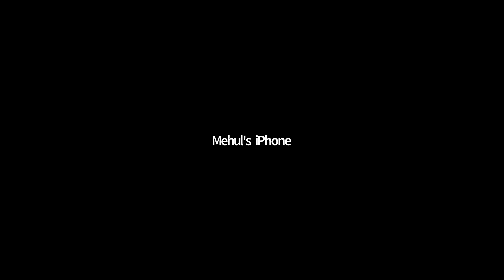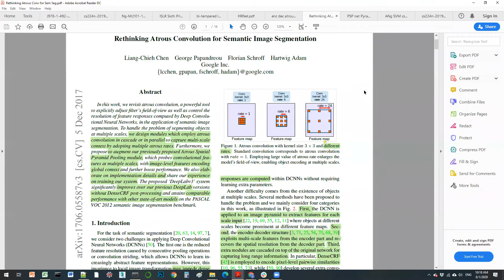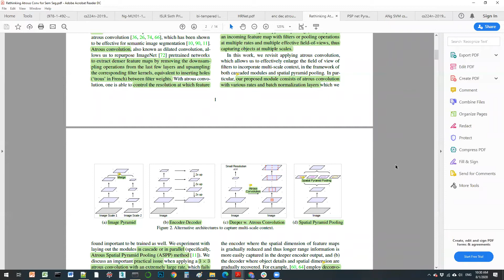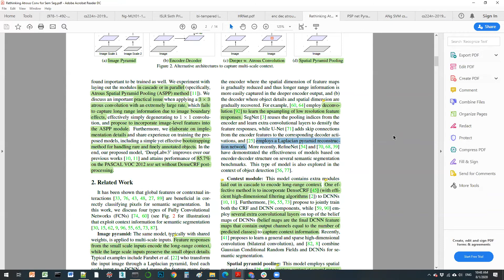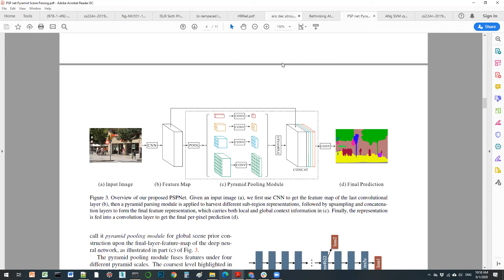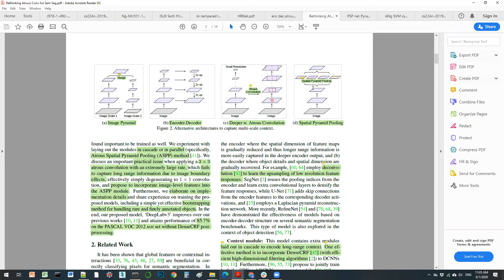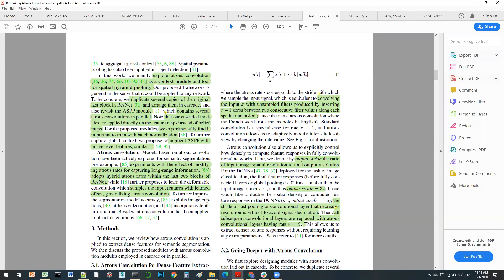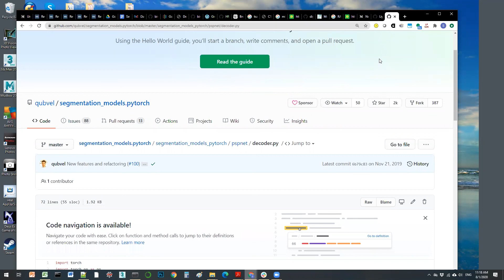TWIML Kaggle Meetup Summer 2020 - 08/01/2020